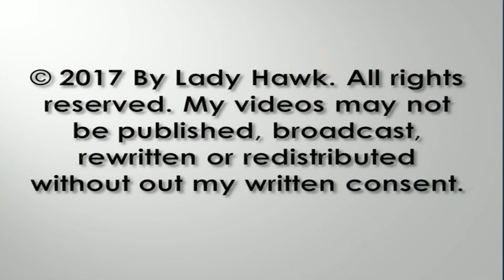SWFL Eagles ~ Little Starlings Under The Nest 11.27.17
There are many Starlings that stay in the nest tree year round. They are seen here checking out the moss that H & M brought in and very well could be building a new nest underneath this nest as they have done in previous seasons. Starlings do not bother the eagles as the grackles and crows do so they all coexist peacefully in the tree.